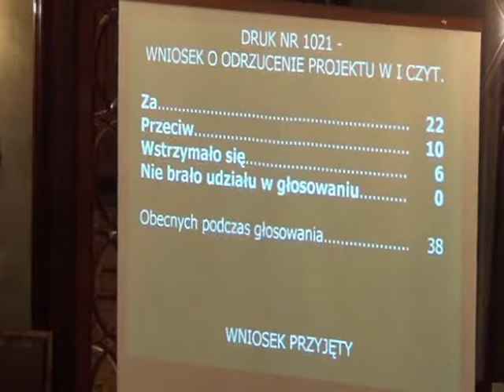RMK_21-11-2012_40 Kierunki działania Prezydenta Miasta Krakowa w sprawie dotacji celowej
Kierunki działania Prezydenta Miasta Krakowa w sprawie dotacji celowej

Projekt Klubu Radnych Prawo i Sprawiedliwość -- druk nr 1021 -- I czytanie.

Rada odrzuciła projekt uchwały w I czytaniu.